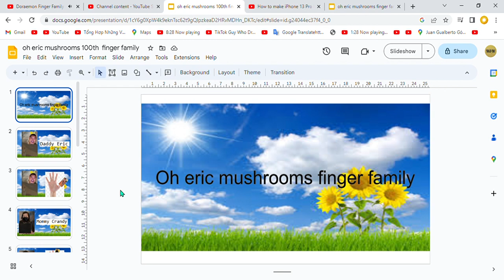Oh Eric Mushrooms Finger Family